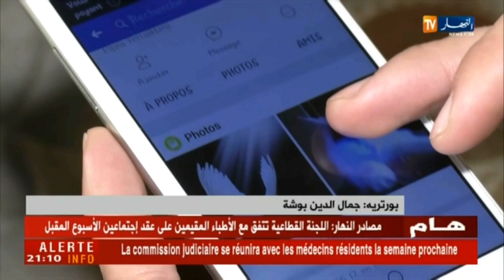أم هريرة ذات الـ 72 عاما.. شاهد كيف تتفنن في ولوج عالم الإنترنت